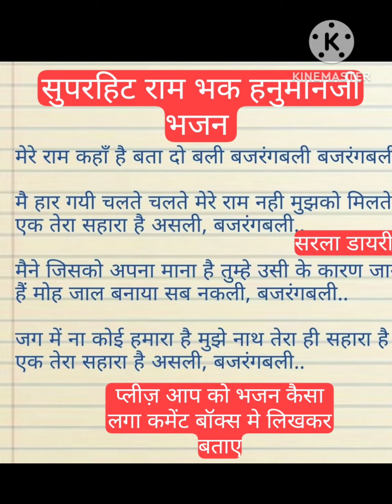bhajan_with_lyrics सुपरहिट भजन 🙏 मेरे राम कहां है बता दो बली बजरंग बली बजरंग बली।